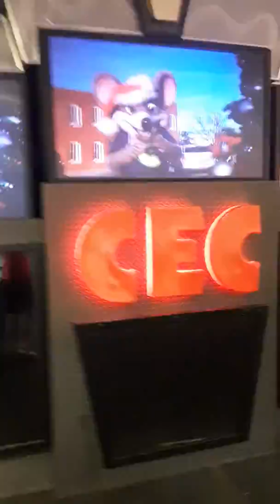Chuck E. Cheese Show 7 2018-"Share the Joy"-Studio C Beta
Ho ho ho! Merry early Christmas, everyone! Man, it has been over a year since I last uploaded an animatronic video! Anyway, I was at Chuck E. Cheese's today, and decided to film the animatronic show.

"Share the Joy" is not actually a recent song. It is from a 1990s CEC Christmas show. This second version is from 2014/2016, because both new editions featured Helen with two different voices. This is the current voice. "Merry Christmastime", the next one I will upload, also features this voice.

"Share the Joy" is a song about sharing the joy of the holidays with everyone you know and love! I hope you enjoy it.